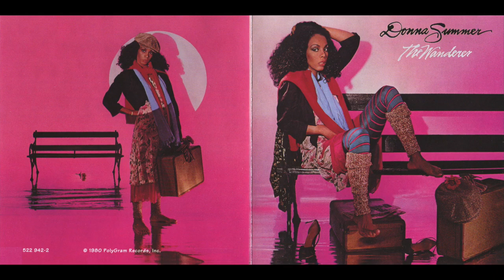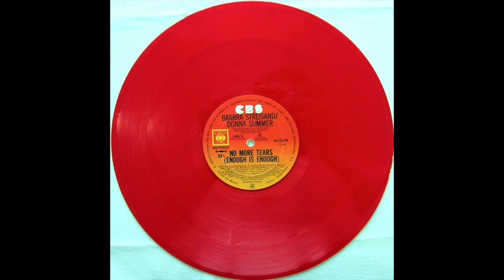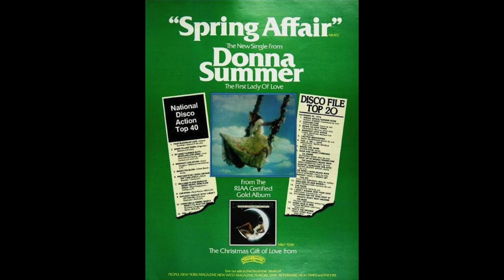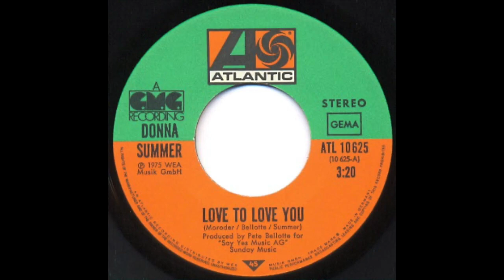Donna Summer - I Feel Love [full length Rollo and Sister Bliss Monster Mix]